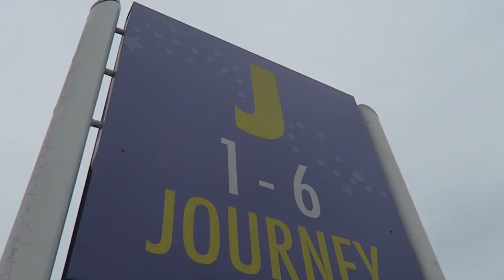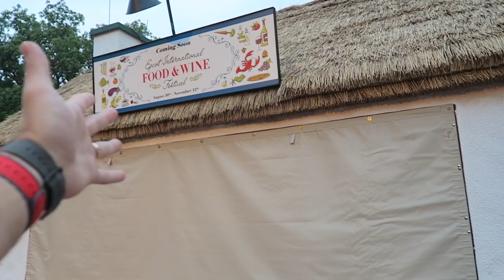First Food & Wine Festival Booth Sighting! | EPCOT & Disney Springs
After an afternoon run for Peter and nap, for Sarah, we head off to EPCOT. The attractions of the evening are Spaceship Earth & The Seas with Nemo and Friends. We are then greeted at the World Showcase by 2018 Food and Wine Festival booths! We are sure you are not surprised to hear are ecstatic. We say goodbye to EPCOT and enjoy a couple of hours at Disney Springs! Enjoying live music, Ghirardelli, & Earl of Sandwich is always a good idea!